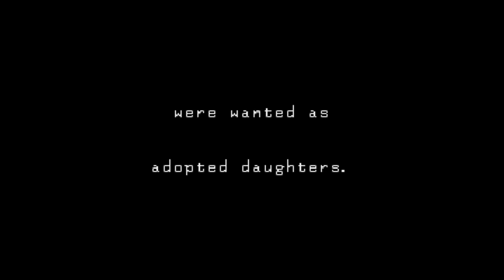Horrorfest 2024: Clock Tower (1995 video game)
Clock Tower is a survival horror point-and-click adventure game developed and published by Human Entertainment for the Super Famicom in 1995. It is the first installment in the Clock Tower series. The story follows orphan Jennifer Simpson soon after she is adopted by the Barrows family along with other orphaned girls. With the introduction of Scissorman, the game's antagonist, one of the other children is killed. Jennifer must then explore the Barrows Mansion to find a way to escape while evading Scissorman, leading to one of the game's multiple endings. Clock Tower utlizes a point and click interface with the player controlling a cursor to direct Jennifer's actions.

Much of Clock Tower's plot and artistic style are inspired by the works of Italian horror film director Dario Argento, most notably Phenomena. Director Hifumi Kono loved horror films like this and wanted the game to feel like one. Many of the game's character graphics were digitized from photos of real people. Jennifer's movements were constructed from a woman in Human's planning division acting out the scenes. Her design was inspired by Jennifer Connelly's character in Phenomena.

The game sold "fairly well" upon release. An updated version, titled Clock Tower: The First Fear was ported to the PlayStation, WonderSwan, and Windows. Many years later, it was re-released again on the PlayStation Network, as well as Wii and Wii U Virtual Console. The game has never been officially released outside Japan, although fan translations exist. In retrospective reviews, the puzzles and exploration were found to be tedious. However, Clock Tower has been praised for its haunting atmosphere and is considered a predecessor to other horror video games and the survival horror genre.